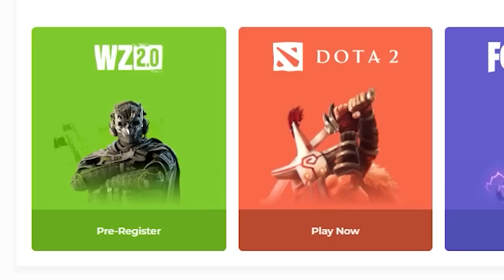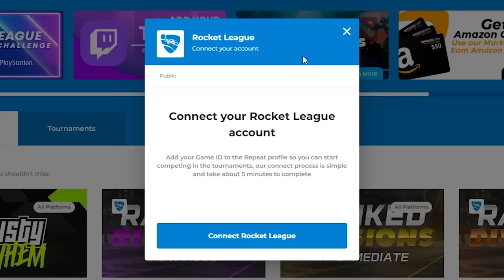ZARABIAM GRAJĄC RANKEDY w Rocket League!